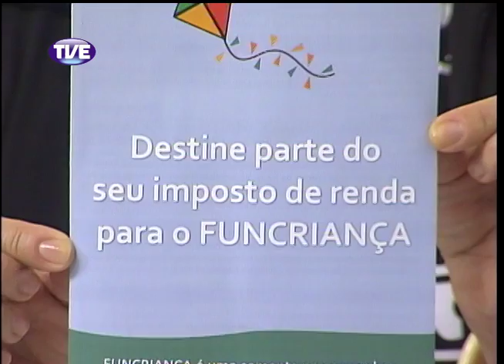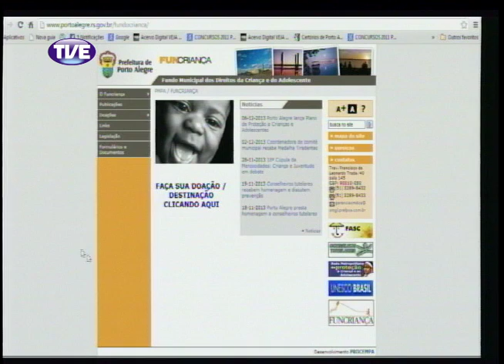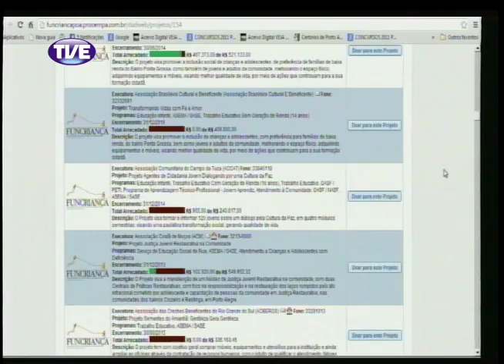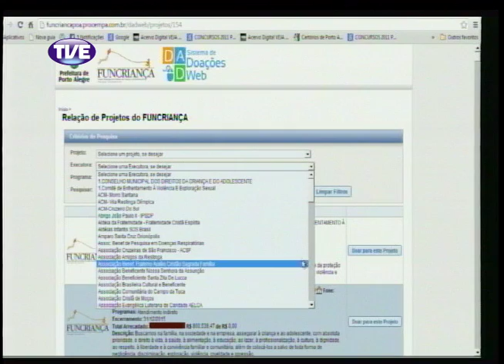Cidadania 06/12/13 Bloco 1